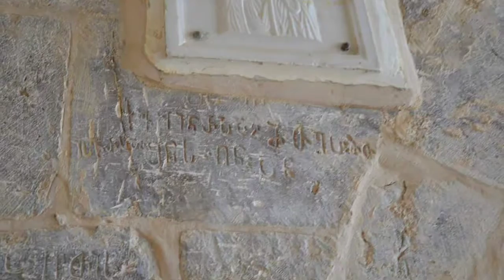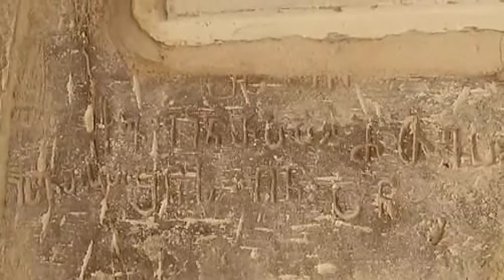ვაჟინარი მათეს წარწერა. XVI ს. იერუსალიმის წმ. ნიკოლოზის მონასტერო